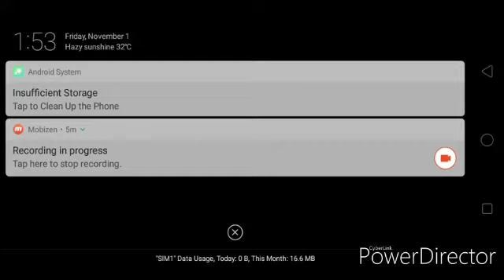Who will die first?(Call of Duty Mobile)